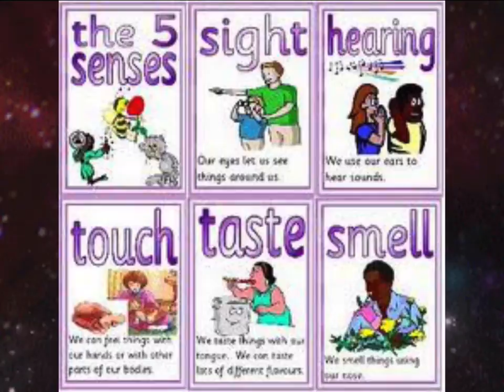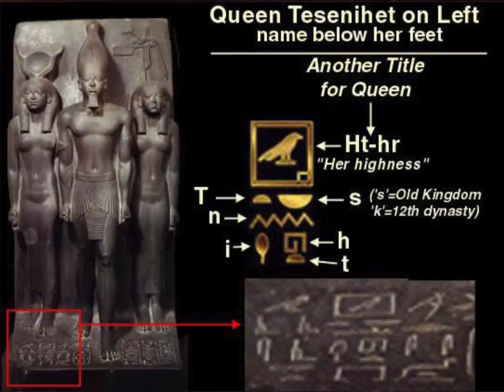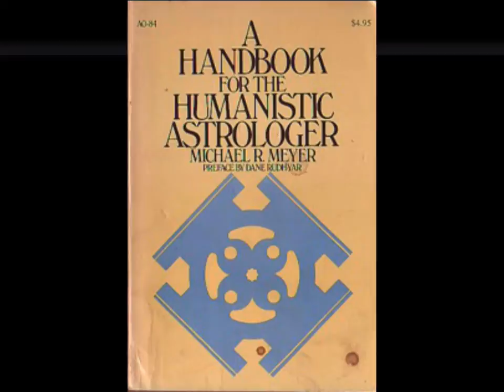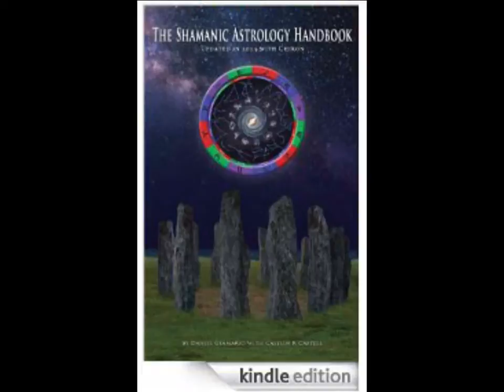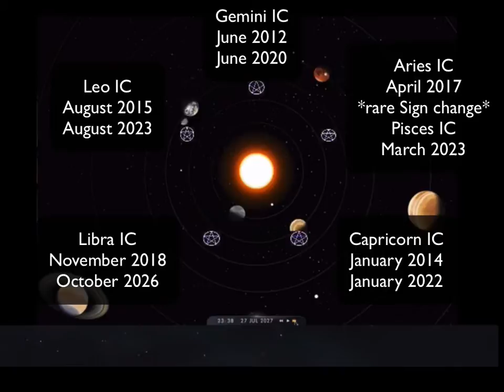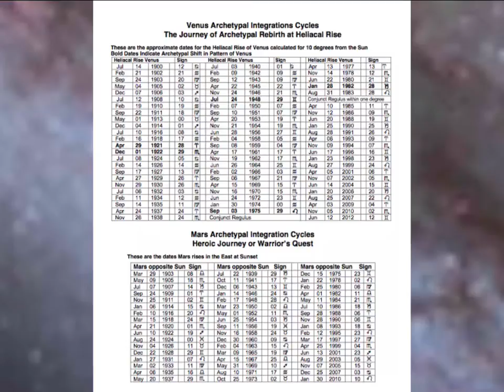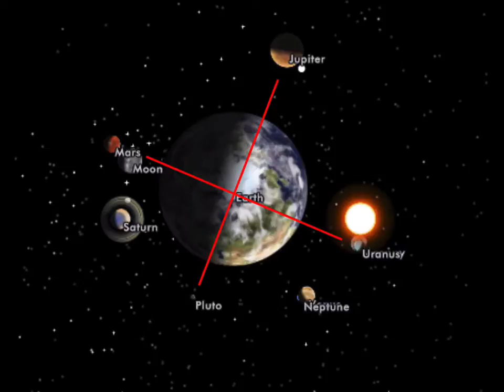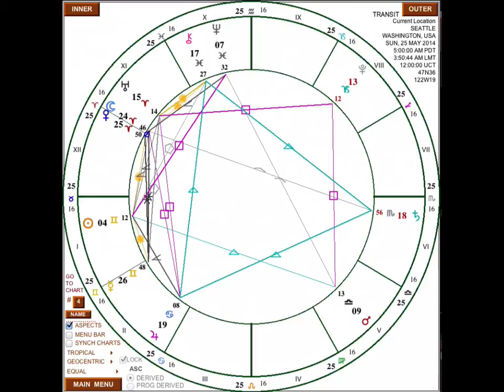More Than Astrology * Visions of Venus * Sutra Yoga Seattle 5.2.14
Visions of Venus * Sutra Yoga * Seattle, WA * 5.2.14

With Incredibly Special Guests
***Yaima -
Masaru Higasa
***Janell Hartman
***Jennifer Olson

Extra thanks to Venus, Sutra Yoga, Trophy Cupcakes, and to Jim Carey for HD Video